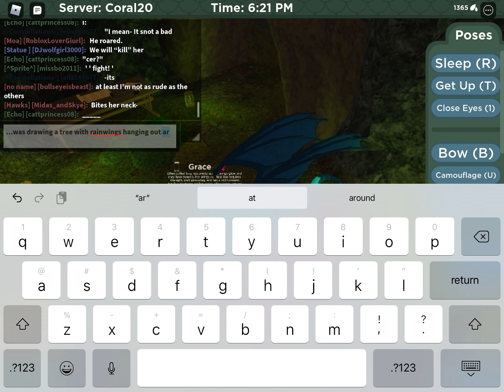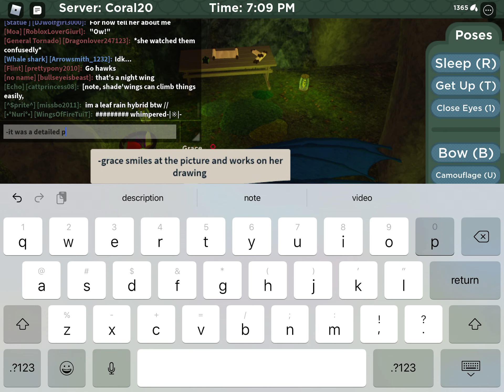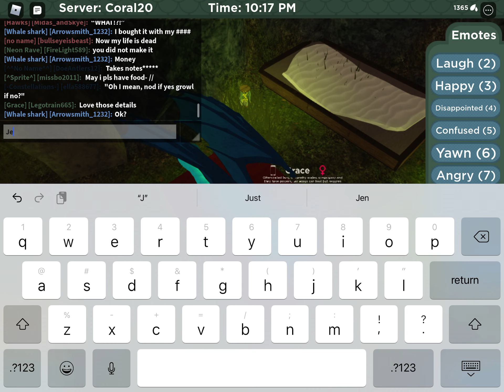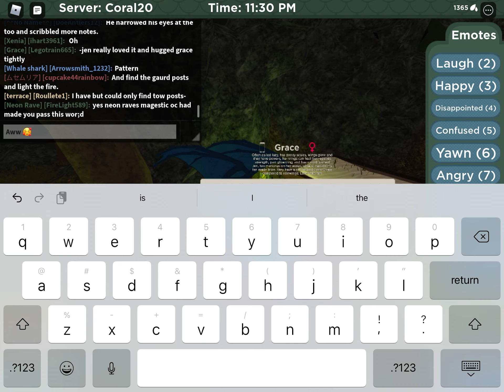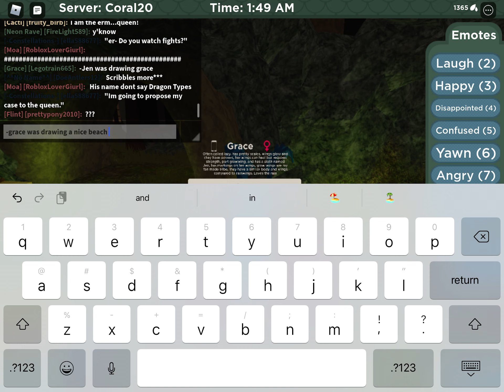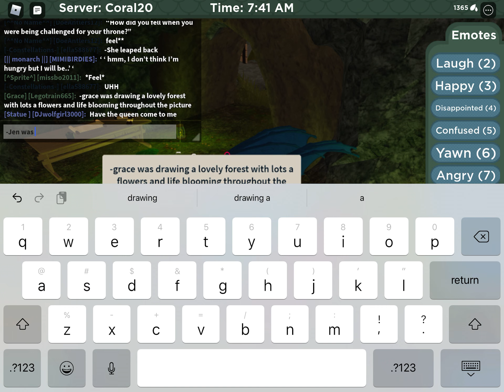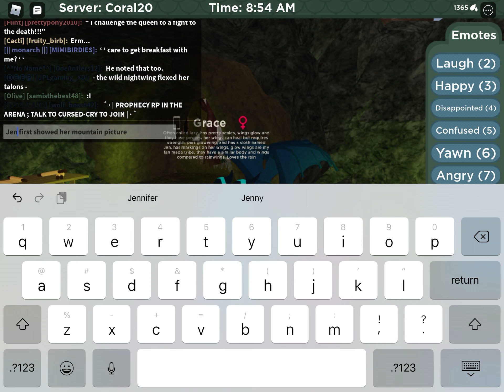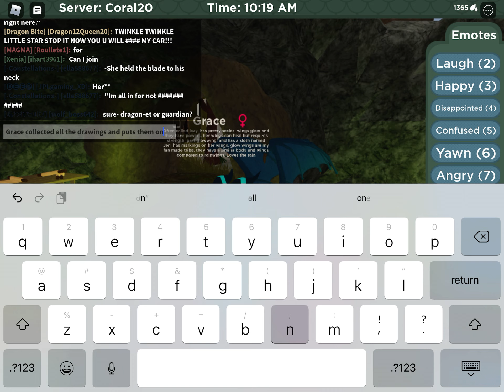Roblox wings of fire S2/EP20 (roleplay)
Grace and Jen are drawing some pictures on scrolls, Jen knows Grace cares about her and they have a great freindship, their freindship is strong, they get along very well.